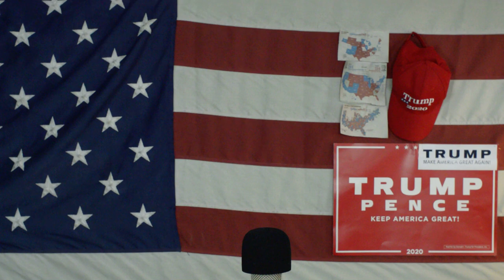Ameryka2020 Wybory W USA Komunistyczne Związki Zawodowe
90%  związkowców pracuje dla państwa czyli za pieniądze podatnika , najgorsze pasozyty to są nauczyciele